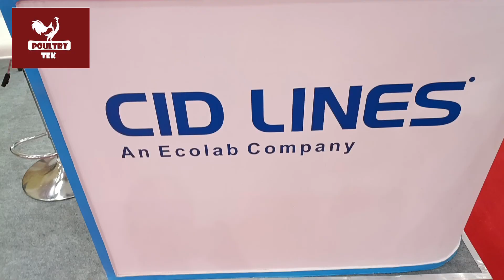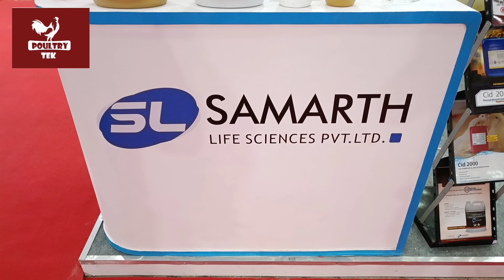poultry Expo Day1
poultry India expo 2023

No1 Growth promoter for BROILERS link